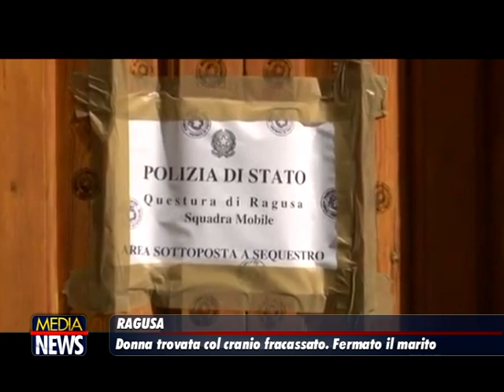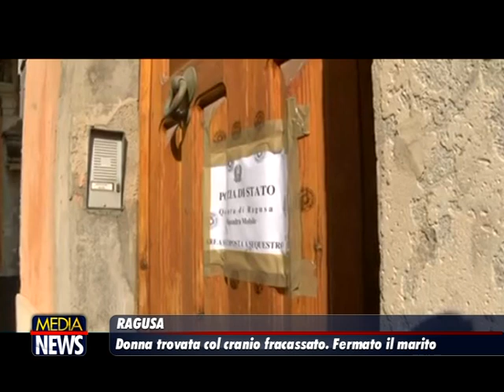Omicidio di Maria Zarba, fermato il marito Giuseppe Panascia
Omicidio. Maria Zarba, 66 anni, è stata uccisa stasera, intorno alle 20, nella sua casa di via Giambattista Odierna a Ragusa. A trovarla, col cranio fracassato, il nipote, quando ha fatto rientro in casa.

Sul posto la Polizia, l'ambulanza del 118, il Pm e il medico legale Giuseppe Iuvara. Il marito della donna è stato condotto in Questura per essere interrogato. «E' una morte violenta», si limita ad affermare il questore Salvatore La Rosa. Non si esclude possa trattarsi dell'ennesimo femminicidio. La donna è stata trovata in una pozza di sangue e con il cranio fracassato. Sul posto la squadra mobile della polizia.

Interrogati tutti i familiari

Sul posto è intervenuta la polizia per avviare le indagini, coordinate dal sostituto procuratore Giulia Bisello. Personale della squadra mobile sta interrogando familiari e conoscenti per ricostruire la personalità della vittima e le sue frequentazioni. Sono in corso rilievi della polizia scientifica per accertare la dinamica dell'accaduto e trovare elementi utili alle indagini.

Maria Zarba, una donna religiosa

Maria era ministro ordinario della comunione. Donna religiosa, era fervente cattolica. (RAGUSANEWS)